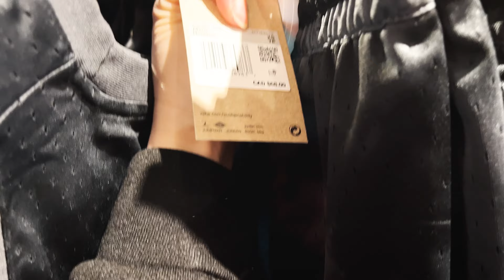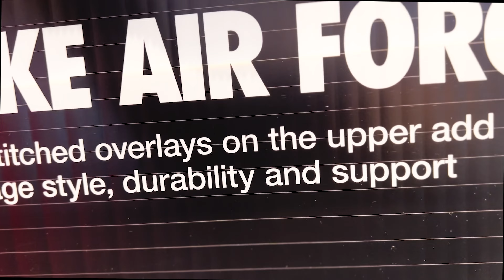SERÁ QUE OS PREÇOS NA NIKE DO CANADÁ SÃO DIFERENTES DO BRASIL? 🇨🇦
Fomos na loja da nike aqui em Toronto no Canadá, nós achamos o espaço incrível, a loja é gigante e tem muita novidade.
Os preços são incríveis, algumas coisas compensam e outras nem tanto.
Mostramos todos os detalhes para vocês.
Deixe aqui o seu comentário, o que gostaria de ver aqui no canal?
Qual a sua opinião sobre os preços da loja nike?